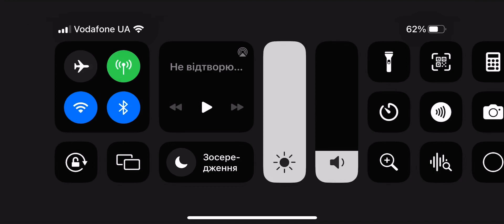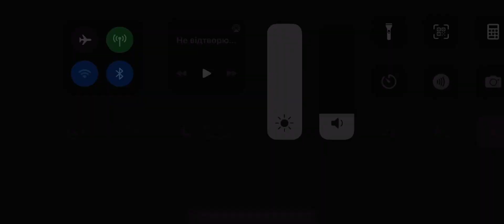Sonic cd quartz quadrant act 1 future!